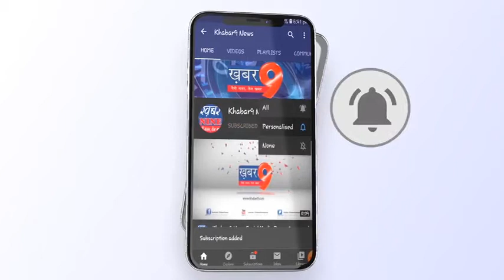पत्रकारन संग होरी एवं सम्मान समाहरोह का हुआ आयोजन